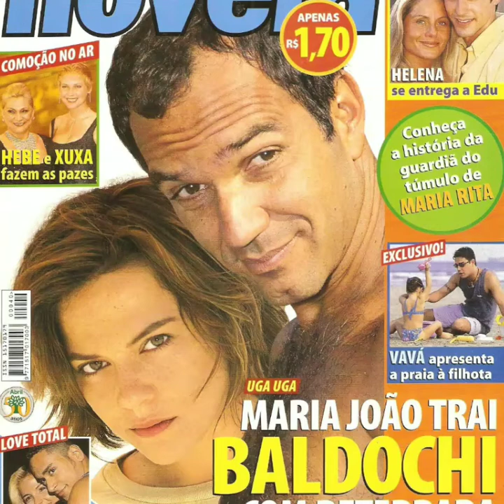Christina Aguilera I turn to you tema de Maria João e Baldochi uga uga 2000